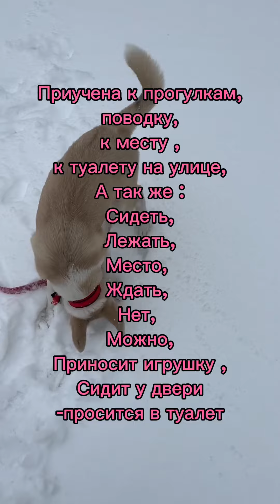астана помощьщенкам помощьсобакам ищетдом ищетсемью вдобрыеруки